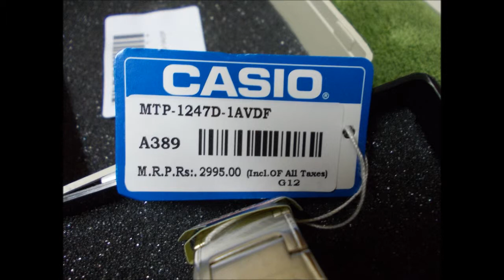Casio MTP-1247D 1AVDF unboxing, in pictures. A389